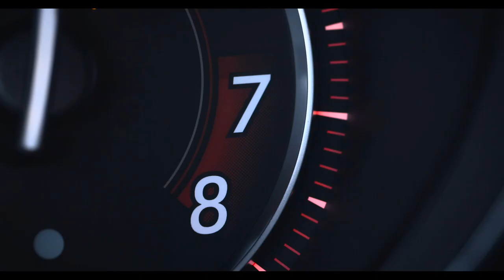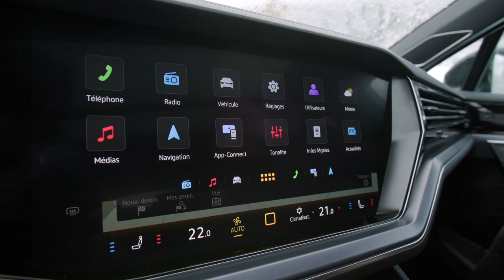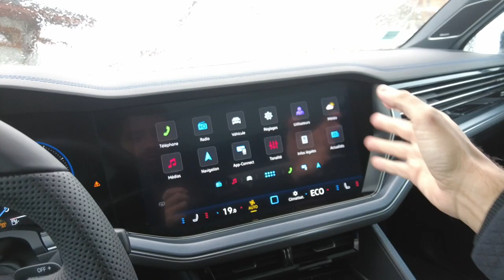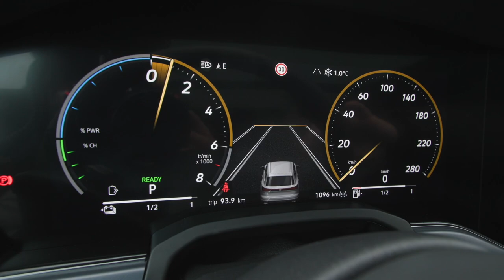Essai TOUAREG R Hybrid : le haut de gamme Volkswagen c'est bien lui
Le Touareg R eHybrid, fleuron électrifié de Volkswagen, incarne une évolution majeure depuis son introduction en 2002. En réponse aux critiques environnementales visant les SUV, cette nouvelle itération embrasse l'électrification avec un groupe motopropulseur hybride rechargeable. Doté d'une batterie de 14,3 kWh, il offre une autonomie électrique d'environ 50 km, tandis que le V6 turbo de 3 litres et le moteur électrique génèrent ensemble 462 chevaux. Sur les routes alpines, le Touareg R eHybrid marie habilement luxe et performance, avec un intérieur haut de gamme, des caractéristiques modernes et des suspensions pneumatiques offrant un confort exceptionnel. Malgré son poids et son prix élevé, dépassant les 100 000 € dans sa version complète, ce SUV électrifié présente une réponse ambitieuse aux enjeux écologiques tout en conservant l'essence du Touareg, incarnant le mariage réussi entre tradition et innovation.